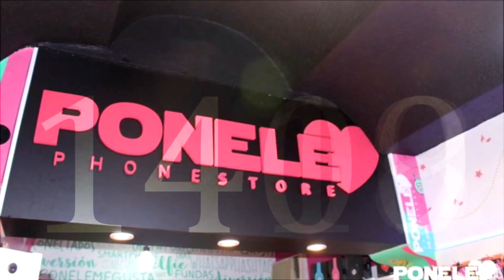PONELE 3000 Suscriptores en INSTAGRAM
REDES DE PONELE Phone Store